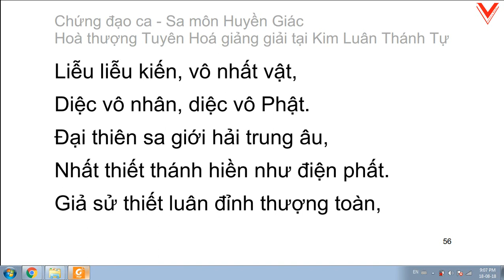Chứng đạo ca 證道歌 Song of Enlightenment (tiếp theo) - HT. Tuyên Hoá giảng giải